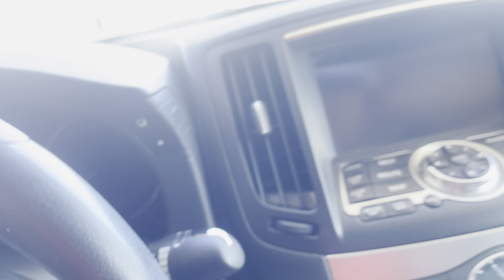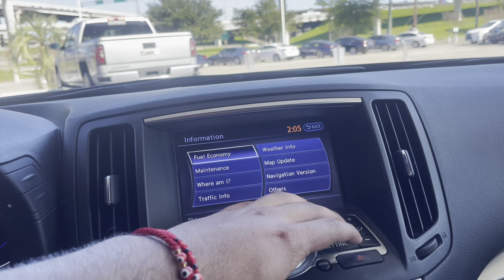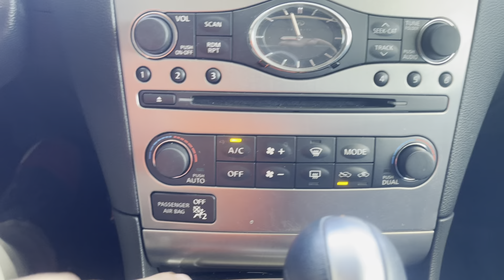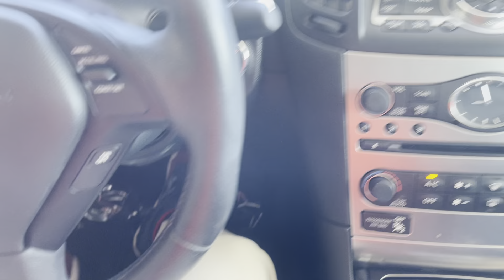2015 infinity Q40